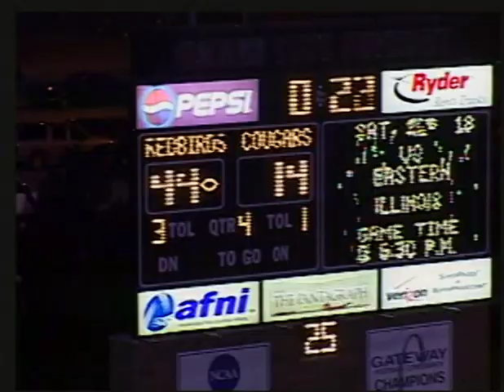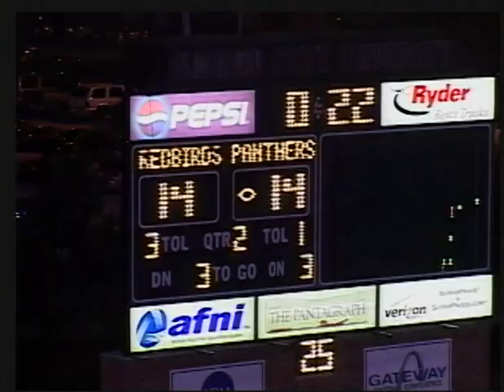2004 Illinois State Football Season Recap Film